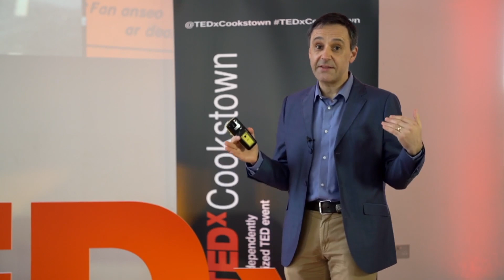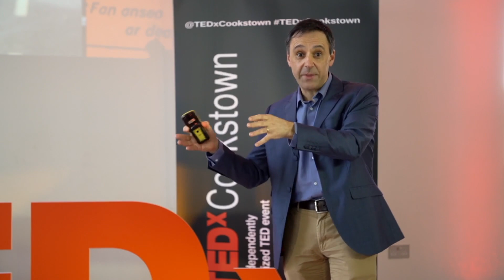Tanks, Bikes & Genes | Dr Shane McKee | TEDxCookstown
Dr Shane McKee is a consultant in Genetics and Genomic medicine at the Northern Ireland Regional Genetics Service. He also led Northern Ireland's contribution to the 100k genomes project and is Chief Clinical Information Officer for the Belfast Health & Social Care Trust.

In this talk, he describes what genetics makes possible for families living with rare disorders with an insightful blend of his key passions - cycling and genes! Dr McKee is a Consultant in Genetic and Genomic Medicine at the Northern Ireland Regional Genetics Service. He specialises in the clinical diagnosis and management of children and adults with ultra-rare genetic disorders. He is the Chief Clinical Information Officer for Belfast Health & Social Care Trust, working on the use of data and technology to improve patient care, linking in to Northern Ireland’s Electronic Care Record and the new Encompass programme that will deliver a unified electronic health record across the NI health ecosystem. Shane is the Principal Investigator for NI’s contribution to the UK 100,000 Genomes Project, which is delivering diagnoses to patients who have often waited many years for answers. This talk was given at a TEDx event using the TED conference format but independently organized by a local community.